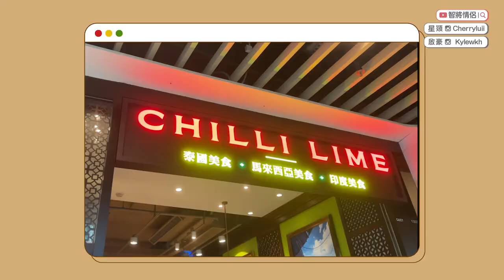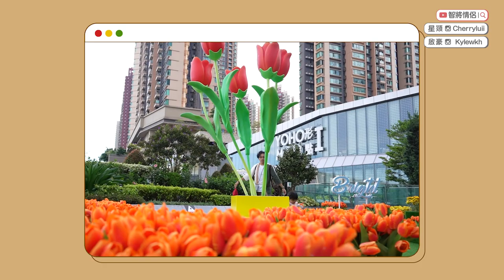✧ 一日挑戰 ✧ 情侶湊女大挑戰 ‼️ 男友崩潰 女友反眼 🔥 契女失控全程搵媽咪【 智將情侶 | VLOG】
唔好意思瞞住大家咁耐⋯⋯
其實⋯⋯
其實我哋⋯⋯
其實我啫，冇個「哋」字⋯⋯
有個契女～～哈哈！
第一次喺冇佢媽媽陪住嘅情況下帶佢去玩
愈玩愈熟嘅佢都開始失控，大家快跳睇下我哋點俾佢放電法...🥲
湊小朋友真係前所未有咁攰，Respect 天下嘅父母！！！！！
近近地去咗 YOHO MALL 玩
好在商場有玩具又有靚花園，玩到悶可以去戶外跑下影下相
玩到熱又可以過下冷河～救咗我哋一命！